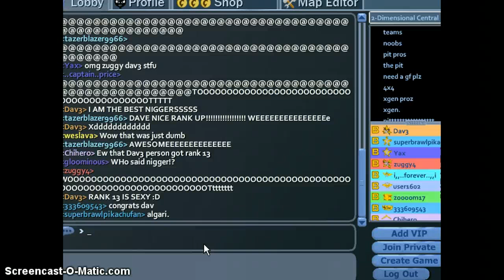Dav3. Rank 13!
YUS! Special thanks to Zuggy , superbrawlpikachufan and algari. You guys helped me a lot!